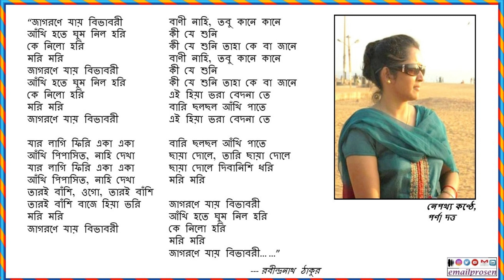Jagorane Jay Bibhabori (জাগরণে যায় বিভাবরী) | Rabindra Sangeet | by Parna Dutta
This is a Rabindra Sangeet sung by my childhood buddy Parna Dutta as a gift on my birthday!